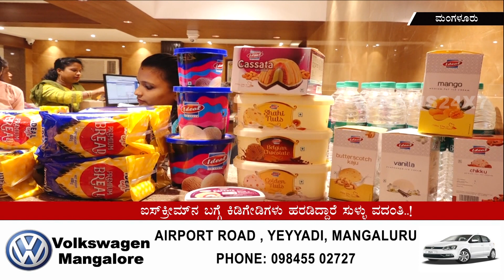ಐಸ್‌ಕ್ರೀಮ್ ತಿಂದರೆ ಕೊರೊನಾ ಬರುತ್ತೆ ಎನ್ನುವುದು ಅಪ್ಪಟ ಸುಳ್ಳು..!ವದಂತಿಗಳಿಗೆ ಕಿವಿಗೊಡಬೇಡಿ ಯುನಿಸೆಫ್ ಸ್ಪಷ್ಟನೆ